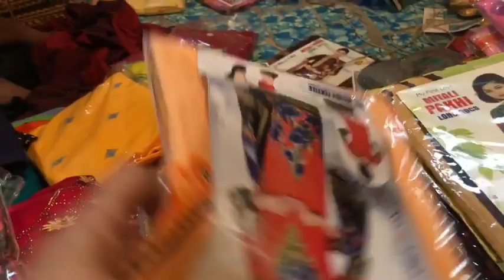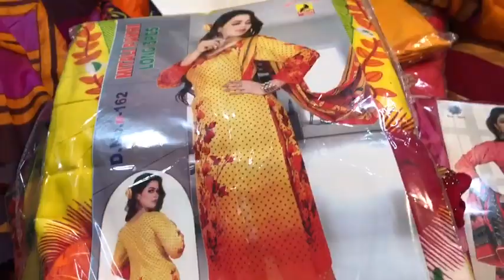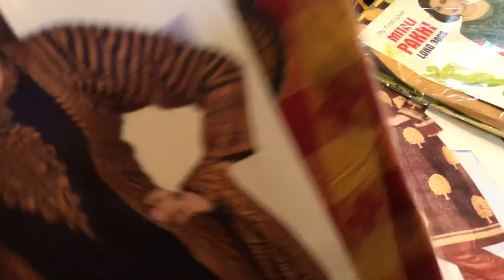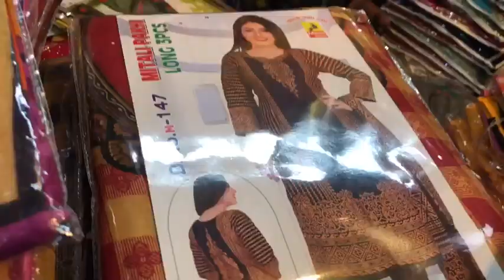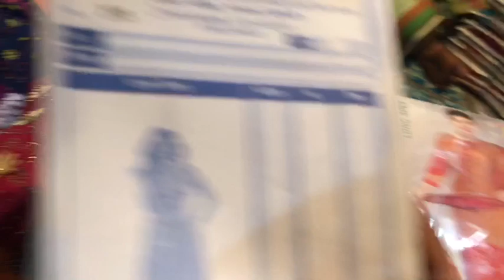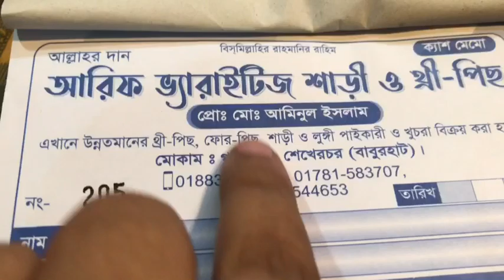ভোলতা গাউছিয়া থেকে জামা কিনুন পানির দামে